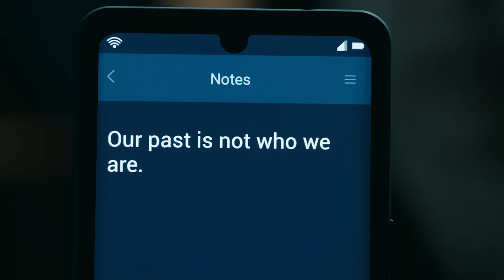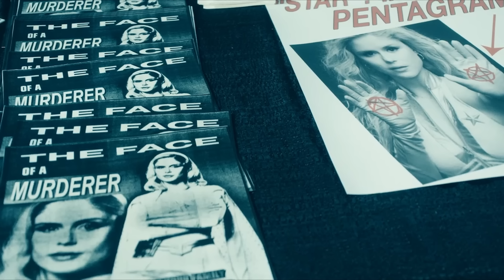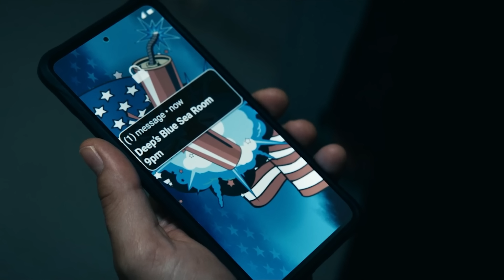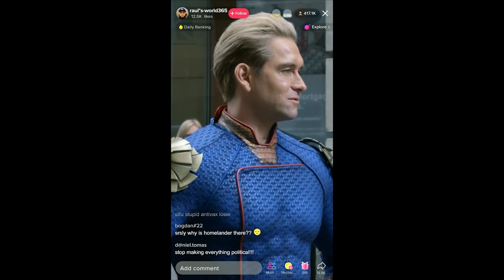The Boys Season 4 Episode 2 - Tamil Breakdown (தமிழ்)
Vanakkam Makkale...the boys season 4 episode 2 breakdown explained in tamil